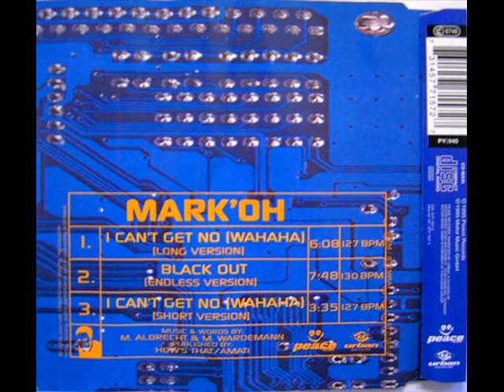Mark 'Oh - I Can't Get No(Wahaha)[Long Version]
"I Can't Get No(Wahaha)[Long Version]" was released on Mark 'Oh's 1995 single "I Can't Get No(Wahaha)"
Link to my other youtube channel where I post original music and remixes made by me